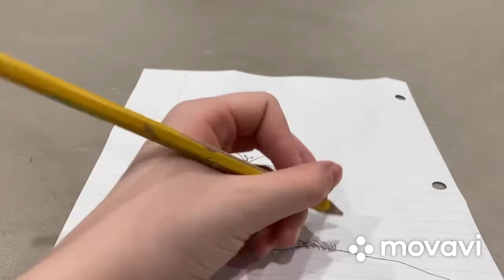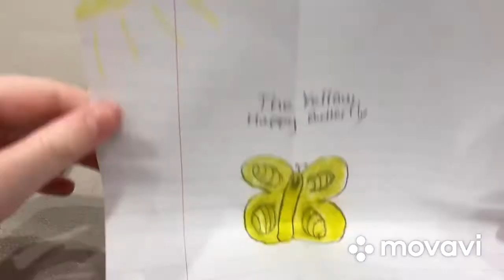The Yellow Happy Butterfly!